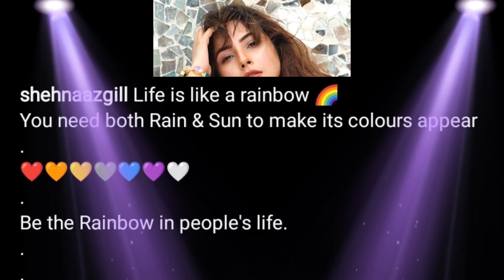💯%बड़ी खुशखबरी: Shehnaaz Gill की New Bold Photoshoot पर Siddharth Shukla ये क्या बोल गए सुनिए आप भी .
1. shehnaaz gill
2. shehnaaz kaur gill
3. shehnaaz gill siddharth shukla
4. shahnawaz gill upcoming project
5. shahnawaz gill latest news
6 shehnaaz gill latest
7. shehnaaz gill latest update
8. shehnaaz gill
9. shehnaaz
10. honsla rakh
11. Twitter shehnaaz gill
13. shehnaaz gill songs
14. shehnaaz gill latest interview video
15. shehnaaz gill latest live video
16. siddharth shukla live video
17. siddharth shukla latest interview
18. siddharth and shehnaaz
19. sidnaaz
20. bigg boss 13
21. bigg boss 14
22. bigg boss 15
23. sidnaaz moments
24.  entertainment
25. live

1. शहनाज गिल
 2. शहनाज कौर गिली
 3. शहनाज गिल सिद्धार्थ शुक्ला
 4. शहनाज़ गिल का आगामी प्रोजेक्ट
 5. शाहनवाज गिल ताजा खबर
 6 शहनाज गिल लेटेस्ट
 7. शहनाज गिल लेटेस्ट अपडेट
 8. शहनाज गिल
 9. शहनाज़
 10. हौसला रख
 11. ट्विटर शहनाज गिल
 12. शहनाज गिल लेटेस्ट वीडियो
 13. शहनाज गिल के गाने
 14. शहनाज गिल लेटेस्ट इंटरव्यू वीडियो
 15. शहनाज गिल लेटेस्ट इंटरव्यू वीडियो
 16. सिद्धार्थ शुक्ला लाइव वीडियो
 17. सिद्धार्थ शुक्ला लेटेस्ट इंटरव्यू
 18. सिद्धार्थ और शहनाज़
 19. सना
 20. बिग बॉस 13
 21. बिग बॉस 14
 22. बिग बॉस 15
 23. सिडनाज
 24. मनोरंजन
 25. लाइव

@POOJA ENTERTAINMENT
PLZ KEEP SUPPORTING @BOLLYWOOD KI DEEWANI
@POOJA ENTERTAINMENT

Instagram 👆 page link here👆👆 follow & Support  plz.. ..

@BOLLYWOOD KI DEEWANI  @POOJA ENTERTAINMENT